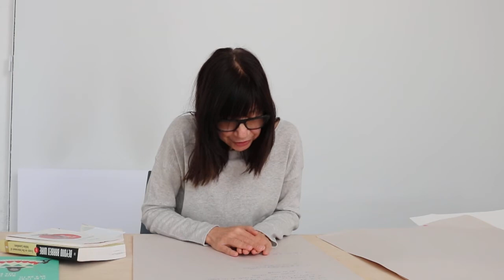"Forme brève #06" par Sylvie Laliberté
Vidéo concise pour les étudiant.e.s de Madame Peyrouse.